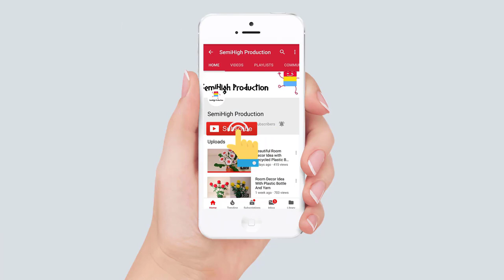How To Draw Awesome Winter Landscape With Snow | Pencil Sketch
How to Draw Winter Scenery Easy & Fast.

Materials you need to draw for Acrylic Painting & oil pastel panting project :

4b Faber-Castell Pencils